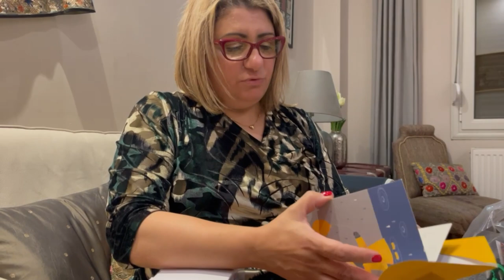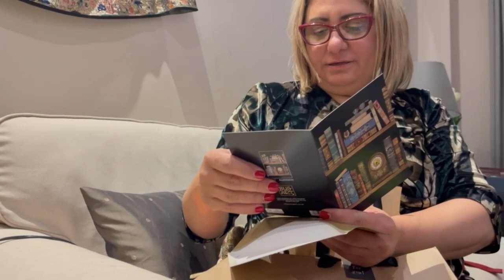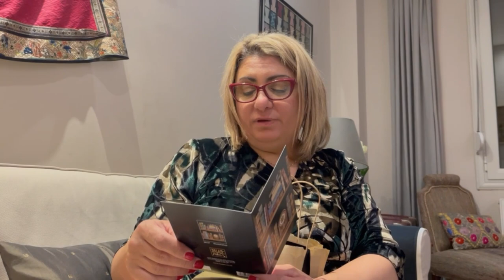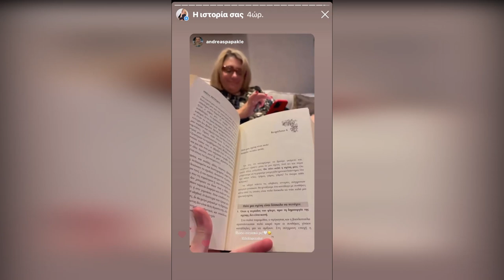Σκηνές από την Αθήνα 3 και 4 Φεβρουαρίου 2023, η αγάπη και τα δώρα σας με συγκινούν πολύ.Ευχαριστώ!